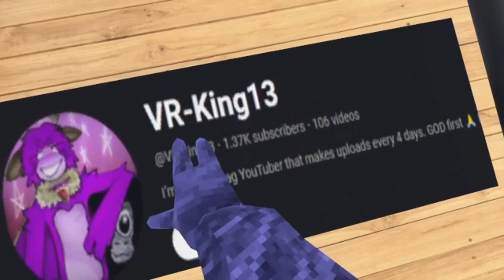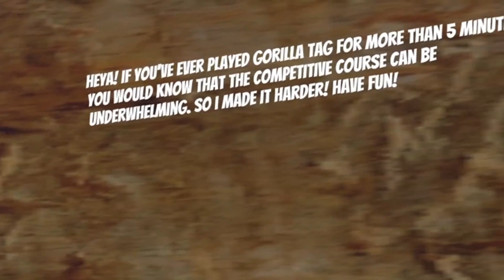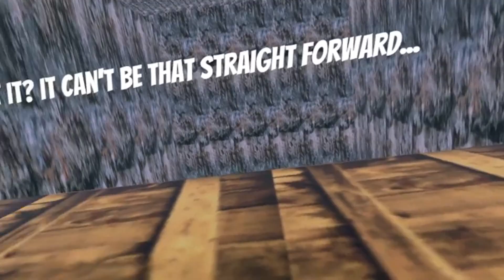Could this be Gorilla Tag's new COMPETITIVE COURSE?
Lorem ipsum dolor sit amet, consectetur adipiscing elit, sed do eiusmod tempor incididunt ut labore et dolore magna aliqua. Ut enim ad minim veniam, quis nostrud exercitation ullamco laboris nisi ut aliquip ex ea commodo consequat.